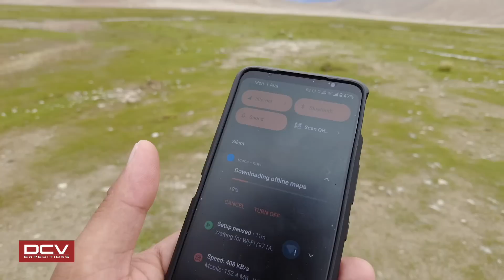SNORKEL ना होती तो HANLE का बिल 5 Lac का कट ता Aaj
Deep water crossing on Hanle route

My Survival Gear
My Solar Survival Watch